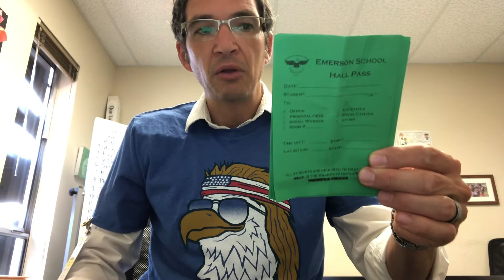Day 3 - 8/5/22